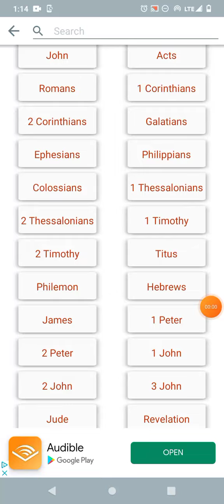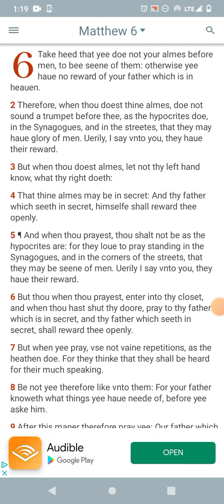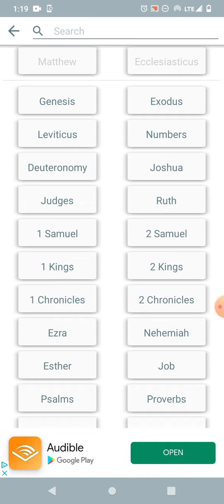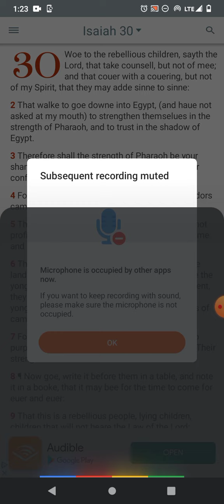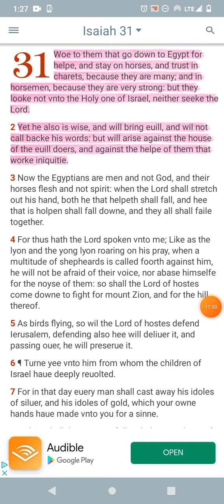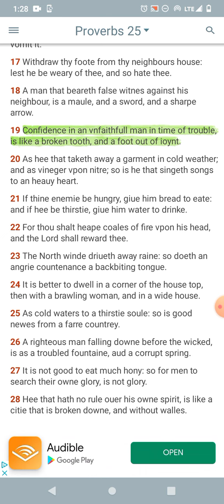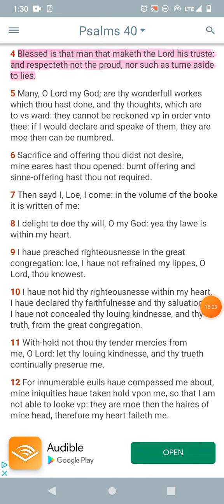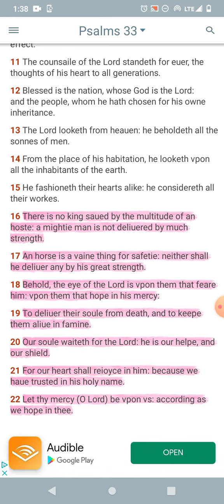Distrust Not the Lord